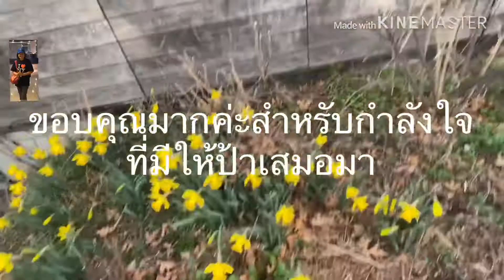ไวรัสร้ายที่กำลังบ้าครั่ง มันย่อมแพ้ร่างกายที่แข็งแรง อีกไม่นานมันจะต้องสลายไปจากโลก